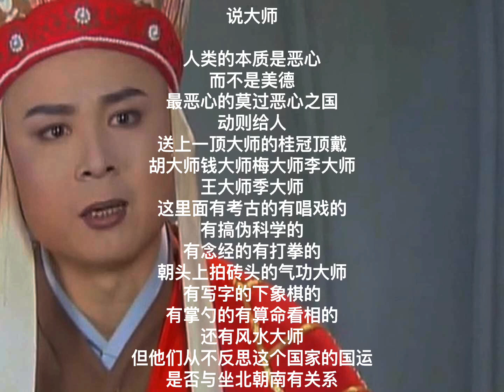中国我说2218 说大师